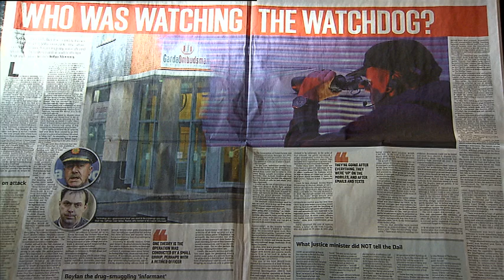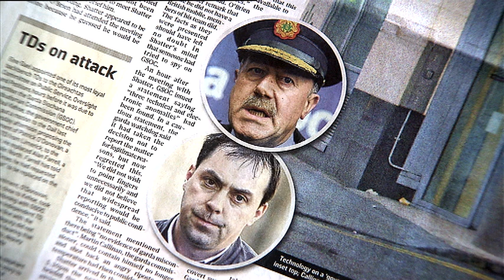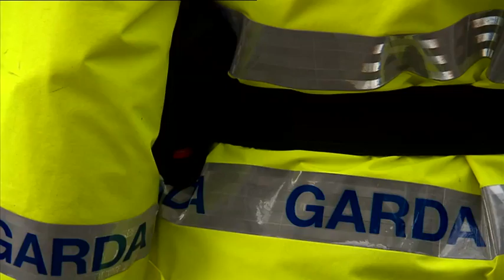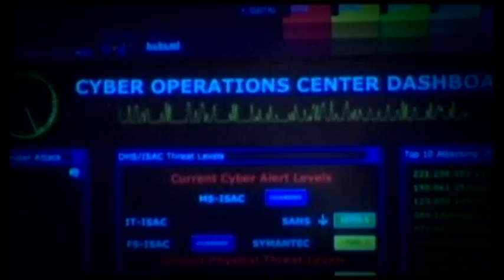The Week in Politics - GSOC Bugging Controversy 16/2/14